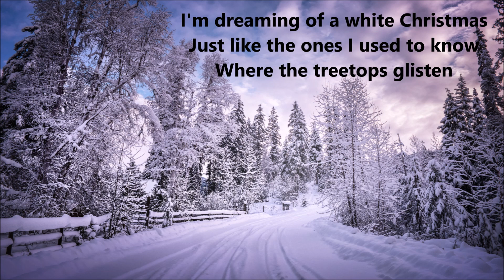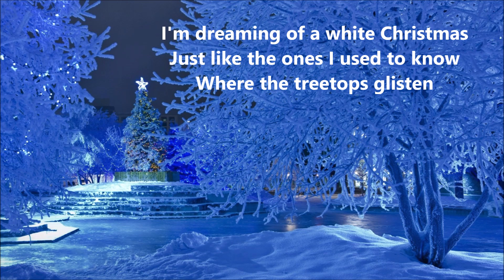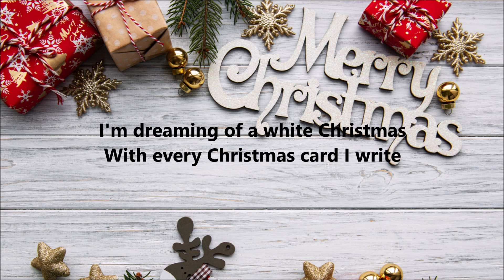White Christmas with Lyrics - Bing Crosby - Music & Lyrics